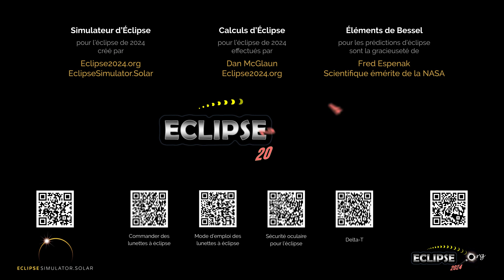L'éclipse solaire totale du 8 avril 2024 vue depuis Swift Current, SK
À quoi ressemblera l’éclipse solaire de 2024 depuis Swift Current, Saskatchewan ?  Découvrez-le ici !

(La séquence d'éclipse commence à 0:22)

Liens pertinents :
• Eclipse2024.org
• Page Web sur l’éclipse solaire de 2024 pour Swift Current

À quoi ressemblera l’éclipse solaire de 2024 depuis Swift Current ? Cette simulation vous le montrera ! À l’aide du simulateur d’Eclipse2024.org, nous avons capturé pour vous un panorama du ciel en images. De cette façon, il vous sera possible d’observer l’éclipse avant même qu’elle ne se produise !* Notez qu’il ne s’agit qu’un des nombreux stratagèmes d’Eclipse2024.org pour vous fournir des informations et du contenu éducatif ainsi que pour susciter votre intérêt au sujet de l’éclipse totale de 8 avril 2024.

Nous publierons des vidéos de l’éclipse sur notre chaîne pour plus de 2000 villes au Canada, aux États-Unis, et du Mexique. Vous êtes libre d’intégrer cette vidéo dans le matériel promotionnel et le site web de votre organisation ou de votre communauté. Vous pouvez aussi utiliser cette vidéo dans votre journal télévisé (veuillez simplement indiquer un lien d’Eclipse2024.org). Les vidéos sont également disponibles en anglais et en espagnol, en fonction de l’emplacement.